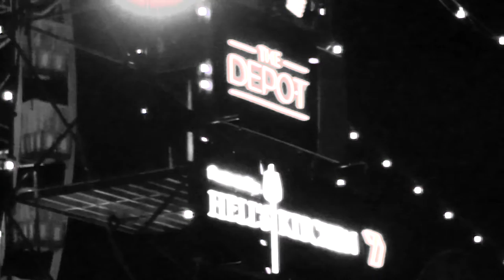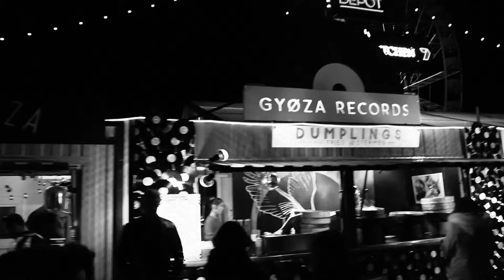V Log #17 Melbourne Luna Park School Holidays 2017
Luna Park School Holidays and the Park closes at 6pm!